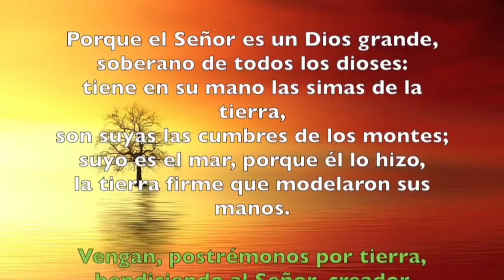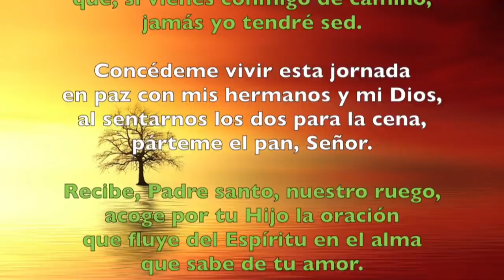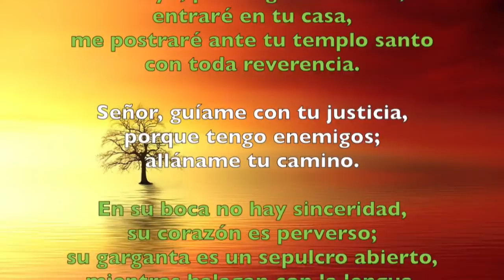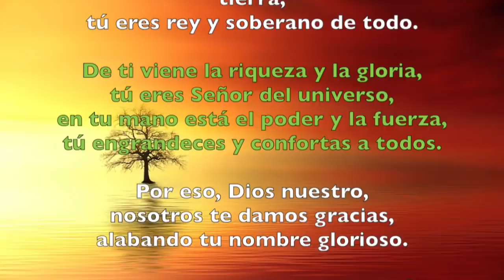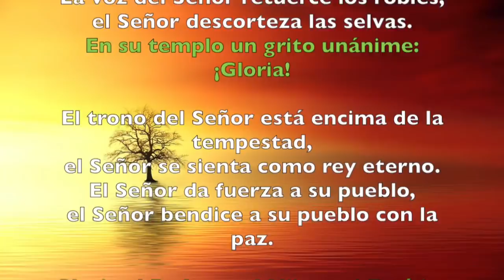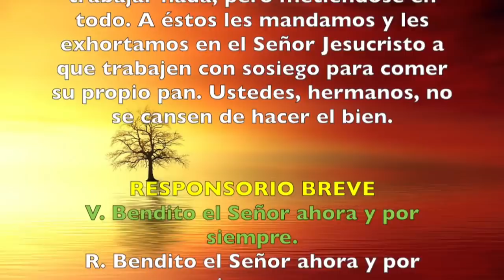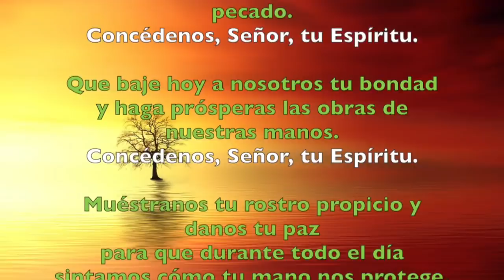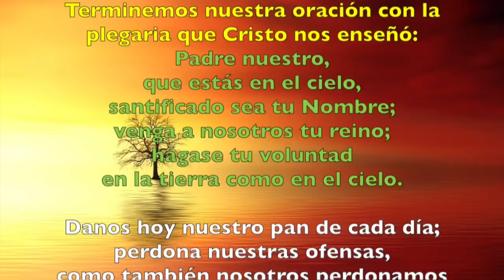Oración de la mañana (Laudes), LUNES XIII semana del T. Ordinario | Padre Sam